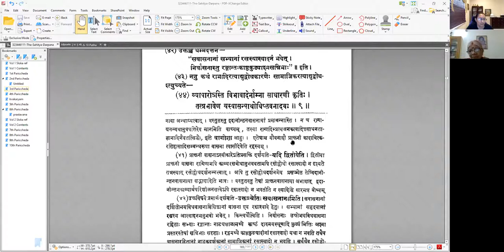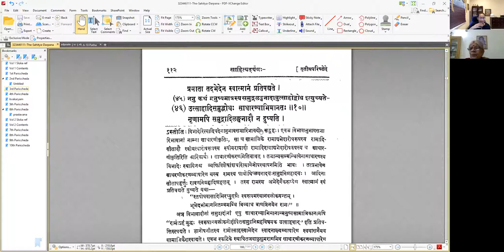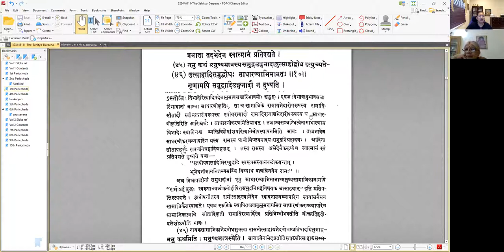साहित्यदर्पणम् - भागः ३ - तृतीयः परिच्छेदः - पाठः ०३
पाठः ०३ — रसस्य सुखमयत्वम्

ननु तर्हि करुणादीनां रसानां दुःखमयत्वाद्रसत्वं (तदुन्मुखत्वं ) न स्यादत्युच्यते —
करुणादावपि रसे जायते यत्परं सुखं ।
सचेतसामनुभवः प्रमाणं तत्र केवलं ॥ ३.४ ॥

आदिशब्दाद्बीभत्सभयानकादयः । तथाप्यसहृदयानां मुखमुद्रणाय पक्षान्तरमुच्यते —
किञ्च तेषु यदा दुःखं न कोऽपि स्यात्तदुन्मुखः ।
नहि कश्चित्सचेता आत्मनो दुःखाय प्रवर्त्तते । करुणादिषु च सकलस्यापि साभिनिवेशप्रवृत्तिदर्शनात् सुखमयत्वमेव ।

अनुपपत्त्यन्तरमाह —
तथा रामायणादीनां भविता दुःखहेतुता ॥ ३.५ ॥
करुणरसस्य दुःखहेतुत्वे करुणरसप्रधानरामायणादिप्रबन्धानामपि दुःखहेतुताप्रसङ्गः स्यात् ।

ननु कथं दुःखकारणोभ्यः सुखोत्पत्तिरित्याह —
हेतुत्वं शोकहर्षादेर्गतेभ्यो लोकसंश्रयात् ।
शोकहर्षादयो लोके जायन्तां नाम लौकिकाः ॥ ३.६ ॥
अलौकिकविभावत्वं प्राप्तेभ्यः काव्यसंश्रयात् ।
सुखं सञ्जायते तेभ्यः सर्वेभ्योऽपीति का क्षतिः ॥ ३.७ ॥
ये खलु रामवनवासादयो लोके ‘ दुःखारणानि ’ इत्युच्यन्ते, त एव हि काव्यनाट्यसमर्पिता, अलौकिकविभावनव्यापारवत्तया कारणशब्दवाच्यतां विहाय, अलौकिकविभावशब्दवाच्यत्वं भजन्ते । तेभ्यश्च सुरते दन्तघातादिभ्य इव सुखमेव जायते । अतश्च ‘ लौकिकशोकहर्षादिकारणेभ्यो लौकिकशोकहर्षादयो जायन्ते ’ इति लोक एव प्रतिनियमः । काव्ये पुनः ‘ सर्वेभ्योऽपि विभावादिभ्यः सुखमेव जायते ’ इति नियमान्न कश्चिद्दोषः ।

कथं तर्हि हरिश्चन्द्रादिचरितस्य काव्यनाट्ययोरपि दर्शनश्रवणाभ्यामश्रुपातादयो जायन्त इत्युच्यते —
अश्रुपातादयस्तद्वद्द्रुतत्वाच्चेतसो मताः ।

तर्हि कथं काव्यतः सर्वेषामीदृशी रसाभिव्यक्तिर्न जायत इत्यत आह —
न जायते तदास्वादो विना रत्यादिवासनां ॥ ३.८ ॥
वासना चेदानीन्तनी प्राक्तनी च रसास्वादहेतुः । तत्र यद्याद्या न स्यात् तदा श्रोत्रियजरन्मीमांसकादीनामपि स स्यात् । यदि द्वितीया न स्यात् तदा यद्रगिणामपि केषाञ्चिद्रसोद्वोधो न दृश्यते तन्न स्यात् ।
उक्तञ्च धर्म्मदत्तेन —
‘ सवासनानां सभ्यानां रसस्यास्वादनं भवेत् ।
निर्वासनास्तु रङ्गान्तः काष्ठकुड्याश्मसन्निभाः ॥ ’ इति ।